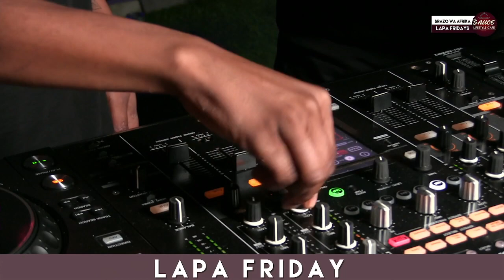LapaFridays with Brazzo Wa Afrika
Lapa Fridays comes to you recorded live at The Sauce Lifestyle Café in Polokwane. The Only Café that gives you the best South African Cuisine

Find us on 102 Macdonald Street, Polokwane, South Africa

Good Music | Good Food | Good Vibe